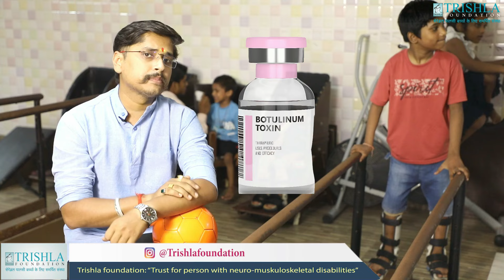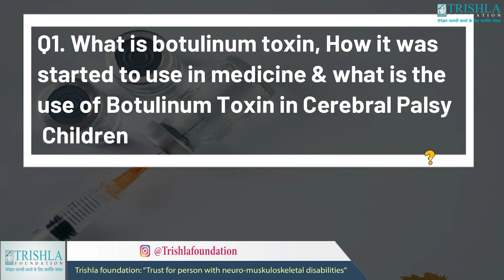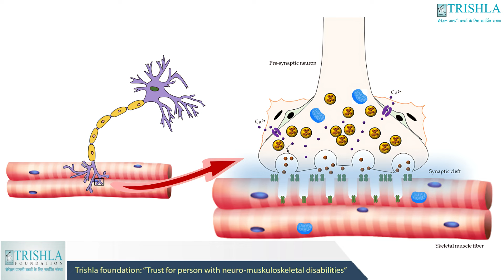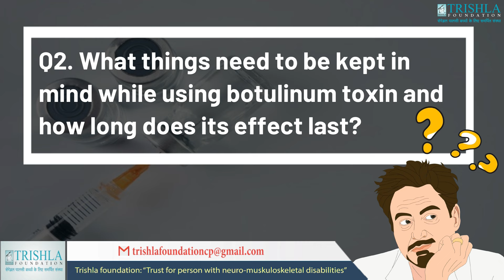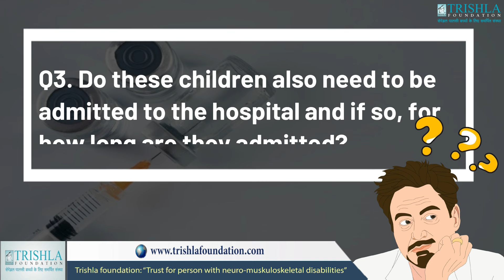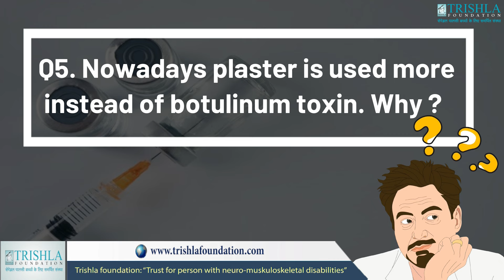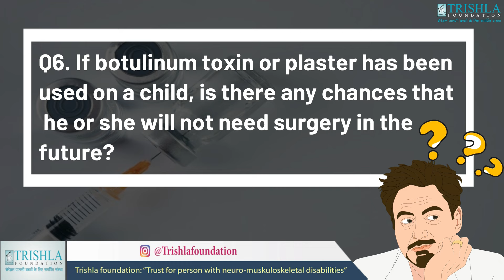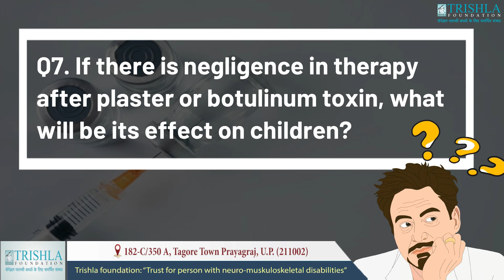Use of Botulinum Toxin in Cerebral Palsy | Long Term Problem and Benefit for Children - Trishla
Once upon a time, when we started treatment of children with cerebral palsy, botulinum toxin gave us a new path for treatment of this difficult problem, but as time passed, our therapeutic modality became more advanced; we needed botulinum toxin in only a few children.

Also, as different research on botulinum toxin was going on worldwide, lots of new information came to us, and it has proven our concept that repeated use of botulinum can lead to muscle weakness in the already weakened muscles of cerebral palsy children.

Nowadays, we have started using botulinum toxin very infrequently due to the cost of the affair, fewer requirements, and long-term problems. In this video, we clarified our views on the use of botulinum toxin in cerebral palsy.

With a rich experience of 20 years in managing children with orthopedic problems, cerebral palsy & congenital limb deficiency, Dr.  Jitendra Kumar Jain has successfully treated more than 1 Lac children with Cerebral Palsy & orthopedic problem across the globe. He is also a respected member of various Government & non-government organizations, and his expertise is sought by cerebral palsy children from every state of India & 20 countries.

Dr. Varidmala Jain MBBS & MD (Community Medicine), PhD (Public Health), is the Secretary of  Trishla Foundation.  She has 15 years of experience in counseling & guidance to parents of children with Cerebral Palsy along with 23 research publications in state & national journals.  She is Ex Program coordinator, MPH program at the Faculty of Health Sciences, SHIATS, for 13 years.